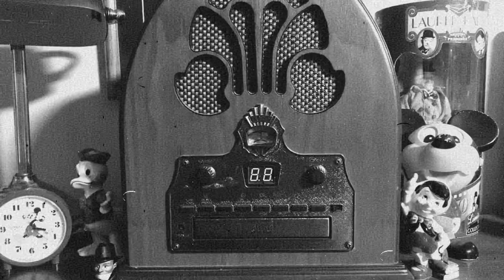Nightclub mayhem official trailer